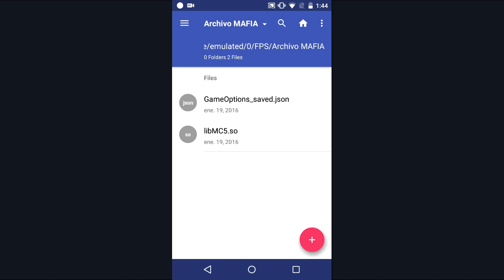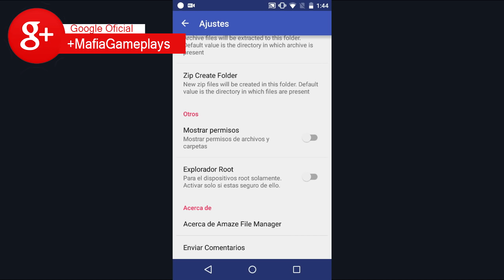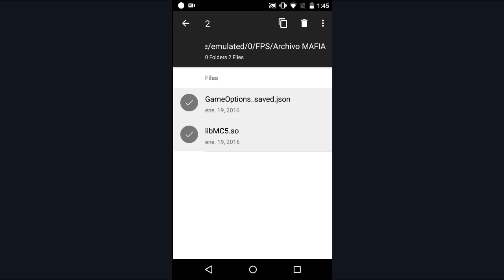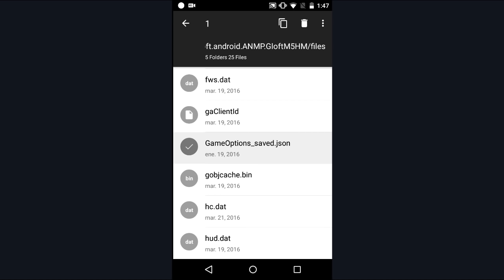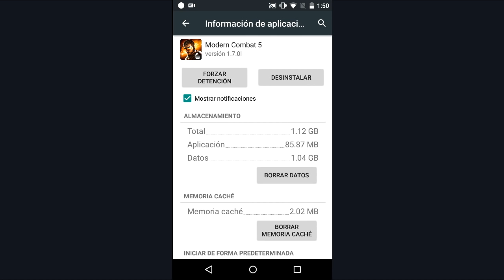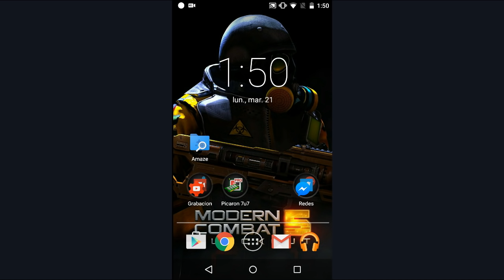Modern Combat 5: Blackout - Nuevos 60FPS No LAG! MC5